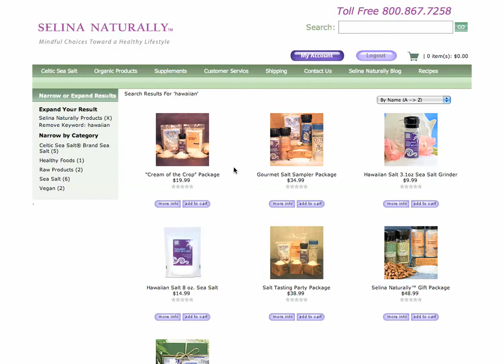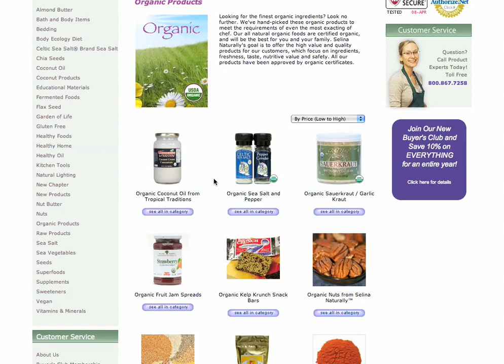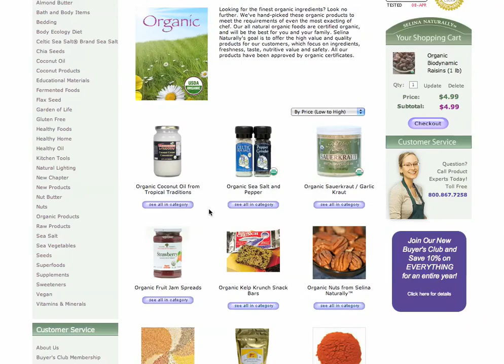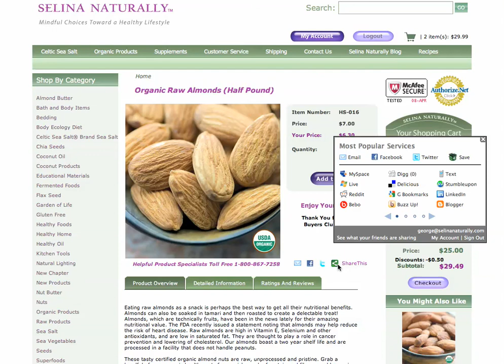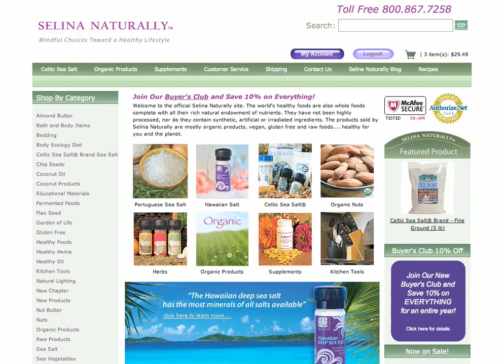Introducing the brand-new website.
We are very excited to present the brand-new website. This video explains some of the features of our brand-new website.

Selina Naturally™ is home of the Celtic Sea Salt® Brand along with all the best health & wellness products available.  It is our mission to connect people with products and information to empower mindful choices toward a healthier lifestyle.